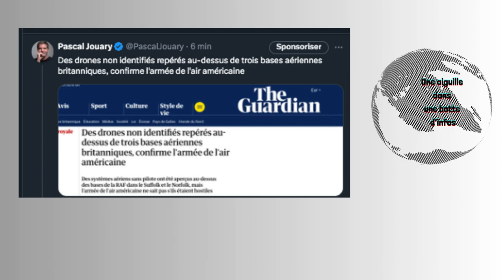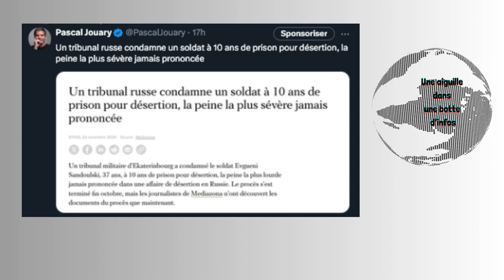Drones sur des bases anglaises/Attaque à l'ambassade d'Israel/La Biélorussie accueille un espion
-Des drones non identifiés repérés au-dessus de trois bases aériennes britanniques, confirme l'armée de l'air américaine. Ils ont été repérés au-dessus de la base de Lakenheath et de celle de Mildenhall dans le Suffolk, ainsi que celle de Feltwell dans le Norfolk.

-Poutine prêt à paralyser la Grande-Bretagne avec des cyberattaques, prévient le ministre : Une attaque cyber russe contre une infrastructure britannique pourrait « éteindre les lumière à des millions d’Anglais.

-Un homme armé tué et des policiers blessés lors d'une fusillade près de l'ambassade d'Israël en Jordanie, dans le quartier de Rabiah à Amman.

-L’Ukraine visée par des missiles nord-coréens contenant des composants occidentaux : En analysant les restes des missiles KN-23 tombés sur son sol, les autorités ukrainiennes se sont aperçues que ces armes contenaient des composants fabriqués par des entreprises occidentales.

-Incendies, premiers secours et armes : découvrez les femmes finlandaises qui s'entraînent à la guerre contre la Russie. Les Finlandais anxieux apprennent à survivre dans la nature en prévision d'une invasion de leur voisin hostile.

-La Biélorussie accorde l'asile au juge polonais Tomasz Szmydt en fuite recherché pour espionnage pour le compte de la Russie.

-Les frappes russes ont endommagé 321 infrastructures portuaires ukrainiennes, selon Zelenskiy

-Un tribunal russe condamne un soldat à 10 ans de prison pour désertion, la peine la plus sévère jamais prononcée.